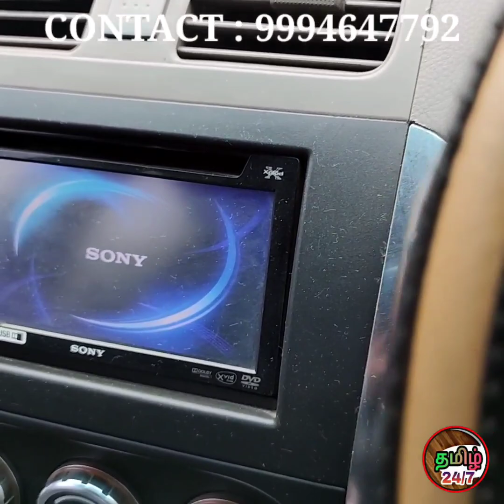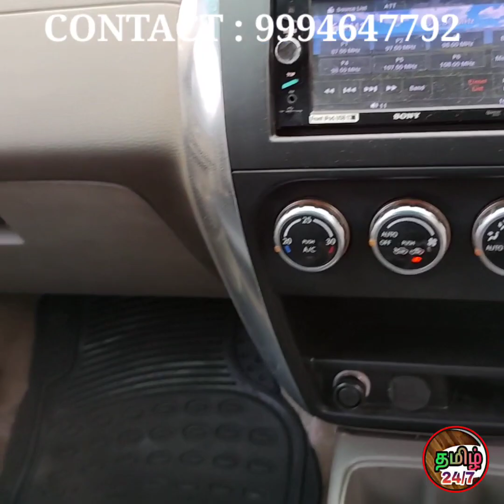Sx4 விற்பனைக்கு ரெவியூ | தமிழ் 24 கார்ஸ்